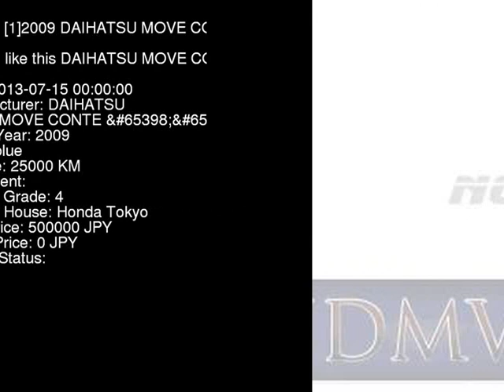2009 DAIHATSU MOVE CONTE X L575S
the Authority on JDMs since 2007!  . Details on this car from auction in Japan